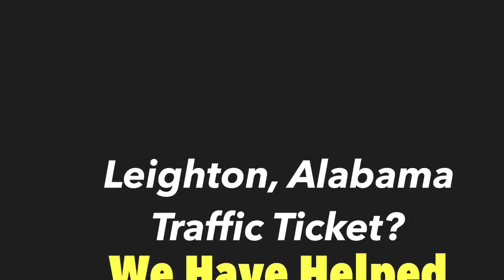Leighton Alabama Traffic Ticket Defense Attorney | Fight with a Leighton AL Lawyer Traffic Ticket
Leighton Alabama Traffic Ticket Defense Attorney | Fight with a Leighton, AL Lawyer for Traffic Tickets

Need a Leighton Alabama Traffic Ticket Attorney? Please do not make the mistake of simply pleading guilty and paying your Leighton, Alabama traffic ticket. This will cause an increase in your insurance rates and will cause the conviction to show up on your driving record. In almost all cases, we can appear in Court for you on your traffic ticket, speeding violation or reckless driving violation.

If you have a Leighton Traffic Ticket, call Kreps to fight and contest the ticket with your Leighton Traffic Ticket Lawyers at Kreps Law Firm, LLC. 800+ Perfect 5 Star Reviews. 20,000+ Alabama charges resolved over 20+ years. 10.0 Superb AVVO Rating.